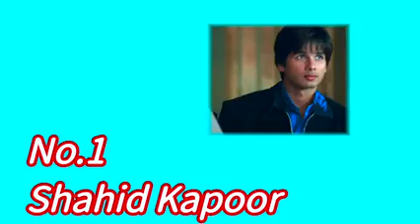Chhoti ka roll Nibha kar mashhur Hue abhineta yah dekhiae